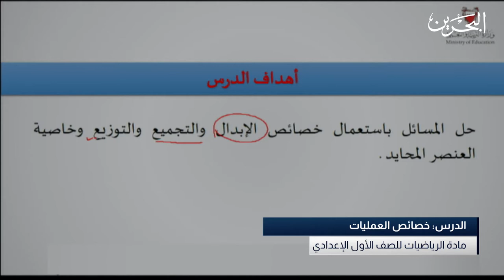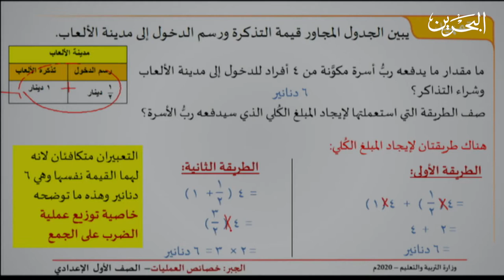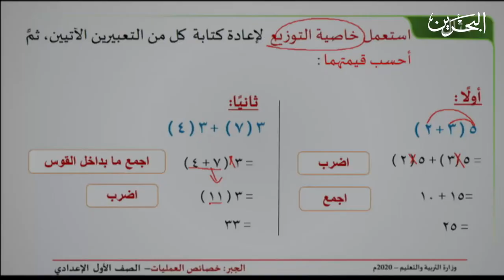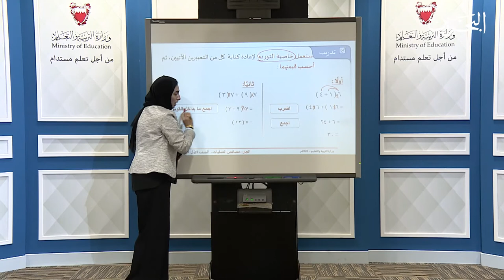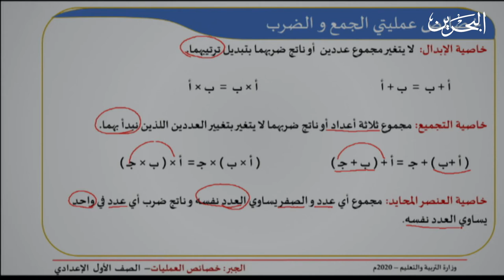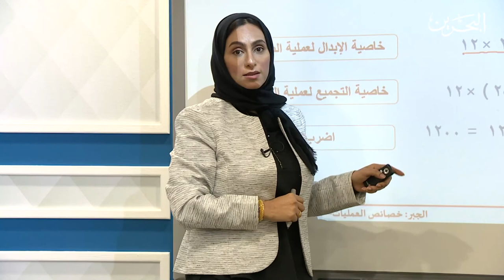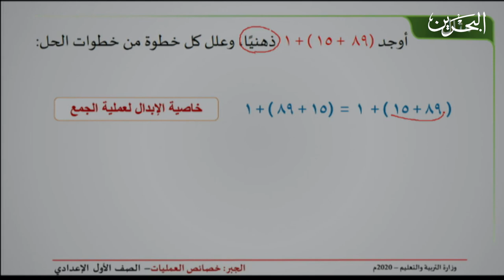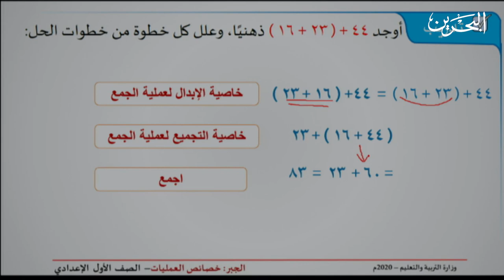رياضيات | الصف الاول الاعدادي | خصائص العمليات